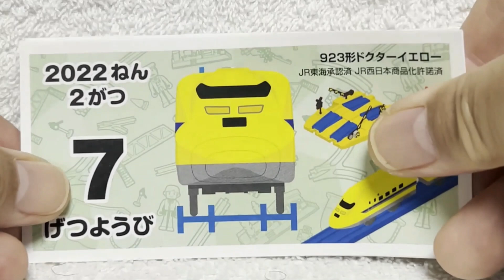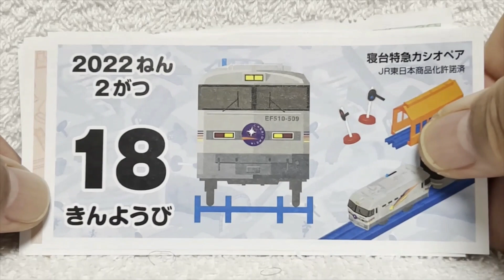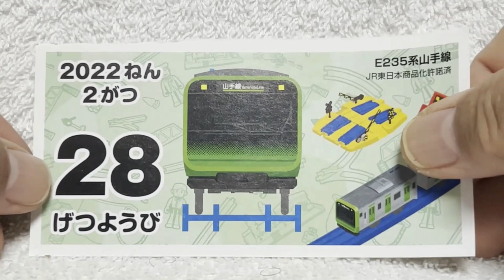毎日わくわく電車いっぱい！！ プラレールカレンダー総集編 ２０２２年２月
■新日本カレンダー株式会社の日めくりカレンダーです。
　毎日新しいプラレールに会えて楽しいよ。

13歳以下の方がご視聴される際は保護者の方とご一緒にご覧ください。